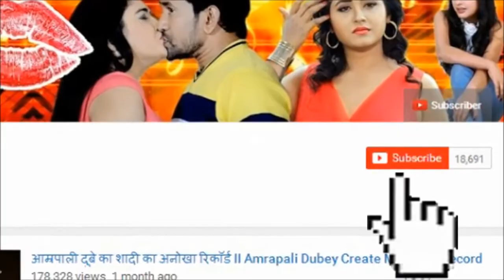Veer Yodha Mahabali Bhojpuri Film 2018 - Dinesh Lal Yadav - Shooting Start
Veer Yodha Mahabali Bhojpuri Trailer, Veer Yodha Mahabali Bhojpuri Poster, Veer Yodha Mahabali Bhojpuri Teaser,